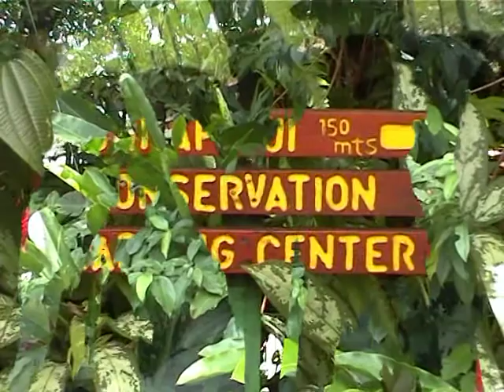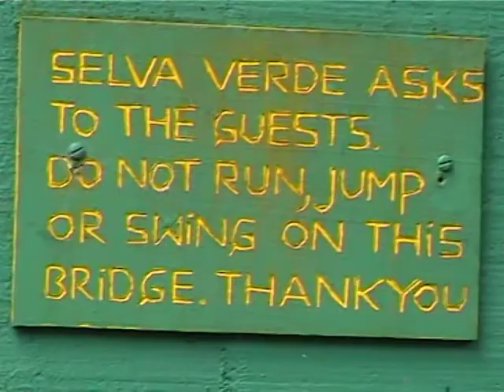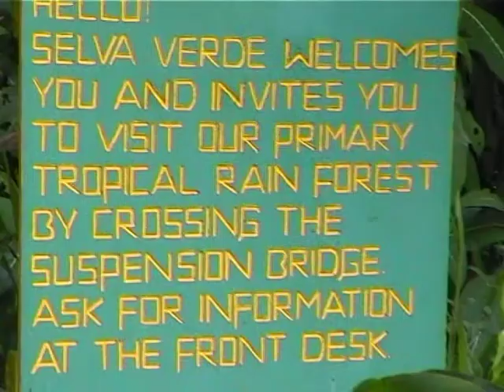Экскурсия с HIGHLIGHTS TOURS (4)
Ядовитейшие лягушки!
Слизь красной может  отравить ребёнка, слизь зелёной чуть менее ядовита, оставляет ожог на коже взрослого.
Selva Verde Jungle Lodge.
La Paz waterfall gardens.
Central Highlands Cloud Forest.
18 сентября 2000 г., Selva Verde, Коста-Рика,
съёмка моя.